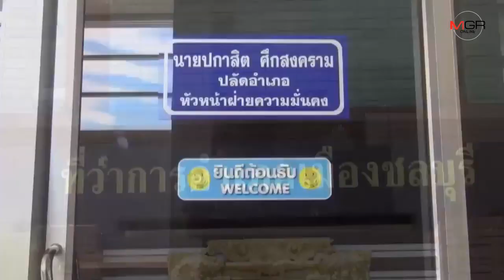พ่นพิษ..คลิปฉาวทั้งอำเภอ! อส.รูดม่านยำผู้ต้องหาคา รพ.ล่าสุดพ่อเมืองชลบุรี สั่งสอบ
28/08/2019 พ่นพิษ..คลิปฉาวทั้งอำเภอ! อส.รูดม่านยำผู้ต้องหาคา รพ.ล่าสุดพ่อเมืองชลบุรี สั่งสอบ
ศูนย์ข่าวศรีราชา - พ่นพิษ..คลิปฉาวทั้งอำเภอ! เหตุ อส.รูดม่านยำผู้ต้องหาคาเตียงคนไข้ในโรงพยาบาลย่านบางแสน ล่าสุดพ่อเมืองชลบุรีสั่งตั้งกรรมการสอบแล้ว ด้านปลัดอำเภอหัวหน้าฝ่ายความมั่นคงอำเภอเมืองชลบุรี แอ่นอกรับผิดหลังมีภาพอยู่ในเหตุการณ์